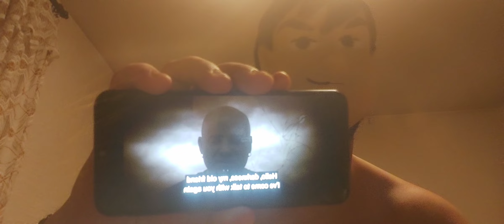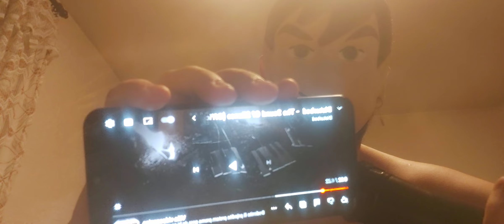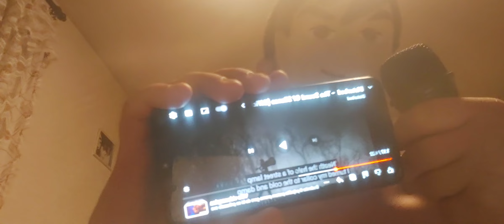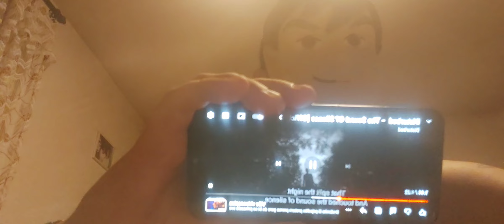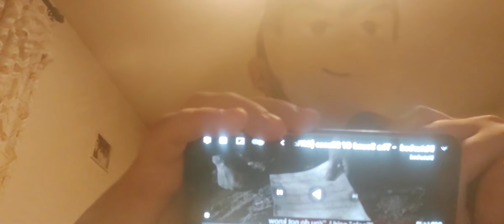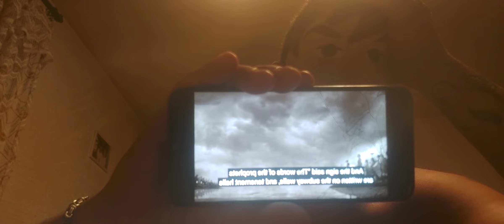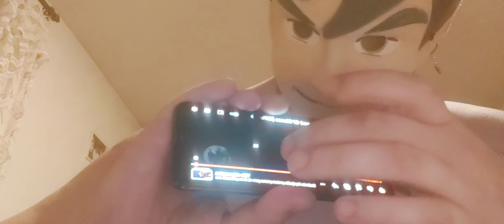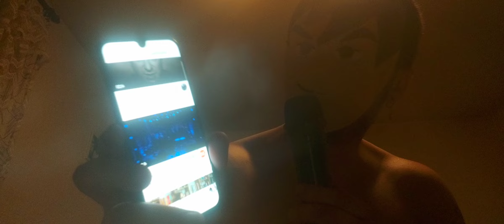Sound of silence.Reakcija(Reaction).Omfg!😪